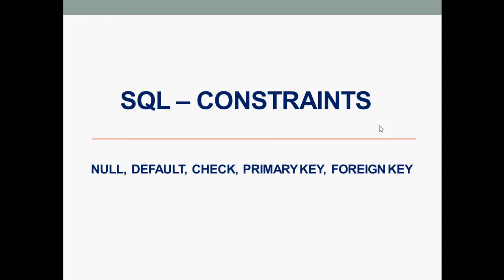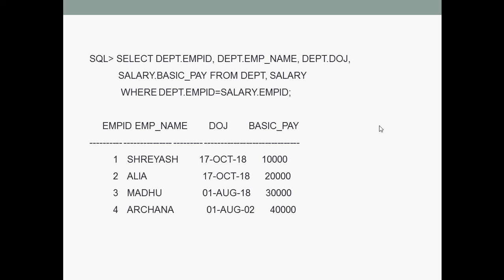SQL-CONSTRAINTS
1) NOT NULL Constraint - Column cannot have a NULL value.
2) DEFAULT Constraint - Default value for a column when none is specified.
3) PRIMARY Key - Uniquely identifies each row/record in a database table.
4) FOREIGN Key - Uniquely identifies a row/record in any another database table.
5) CHECK Constraint - The CHECK constraint ensures that all values in a column satisfy certain conditions.